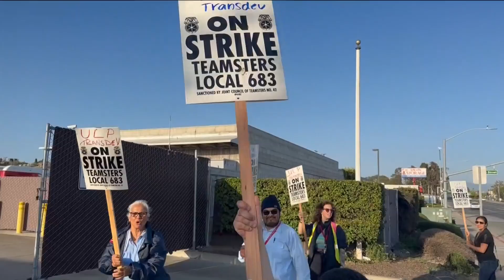MTS South Bay service is impacted by a work stoppage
Workers at the South Bay Bus division have voted to strike as they continue negotiations with its operator, Transdev.